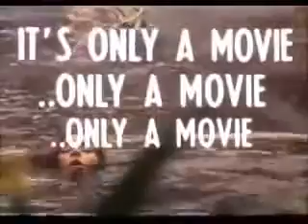Bravo 100 Last House on the Left- (1972)Original Uncut Trailer